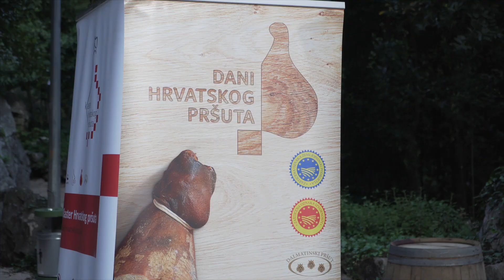4. DANI DALMATINSKOG PRŠUTA I VINA: Od domaćih prsuta i vina do spize SKMER-ovih chefova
Već četiri godine zaredom krajem svibnja Vrgorac otvara svoje trpeze, iznosi nabolje od vina, pršuta i drugih domaćih proizvoda domaćima i posjetiteljima sa svih strana svijeta koji pohrle ovom gradu za Dane Dalmatinskog pršuta i vina, najvećeg eno-gastro festivala dalamtinskog zaleđa.